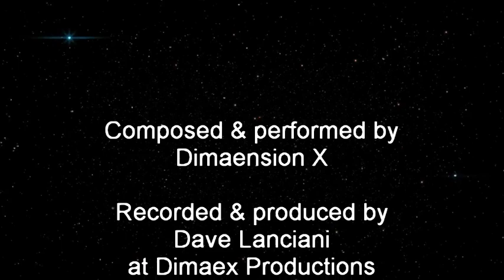Astronauts 3010 by Dimaension X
Post-minimalism, post-drone, post-metal, post-whatever-genre you want to call it. Ambient Epic Space Music?
Two improvised guitar solos here, with a few bad notes, sure. But these were improvised on the spot, warts-and-all.

00:00 - Floating in Zero Gravity
03:46 - Stargazer A (improvisation)
05:20 - The Void Beyond
08:48 - Infinite Blackness
11:47 - Stargazer B (improvisation)
16:05 - Stardust and Nebulae

Guitar is Agile 3010 tuned to Open C thru Digitech FreQout to Neural Amp Modeler.
Bass = Decent Sampler/Funky Fingers thru Ignite Amps TSB-1 and SHB-1.
Synths - Ronan Fed Pneuma and Essence Plus.
Drums - SSD5 and Ronan Fed RF Pads.

Art generated with AI Art generators.  Mage.Space, Tensor.art, Playroundai.com, LeiaPix.